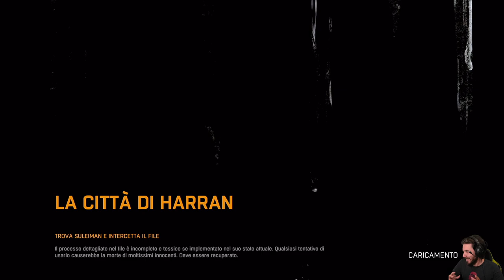Dying Light -1- Atterraggio ad Harran